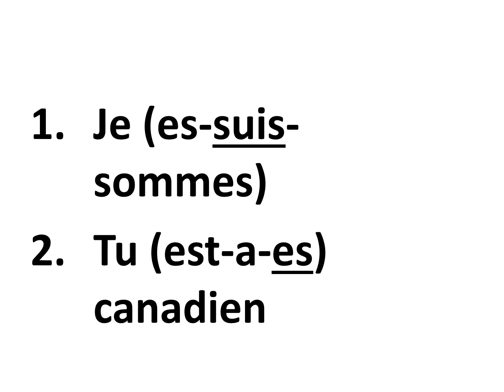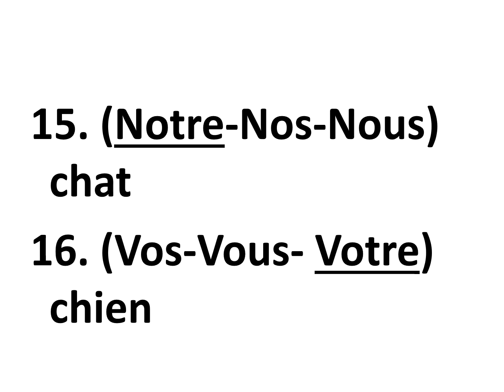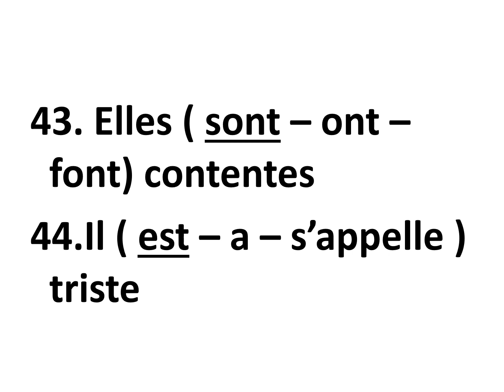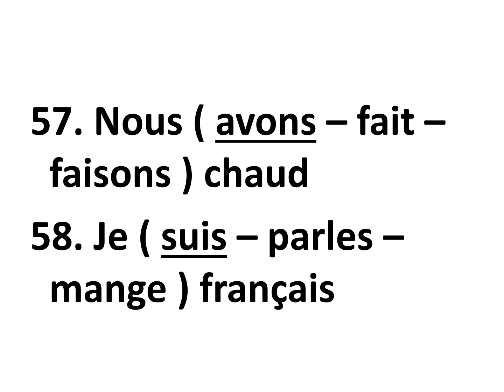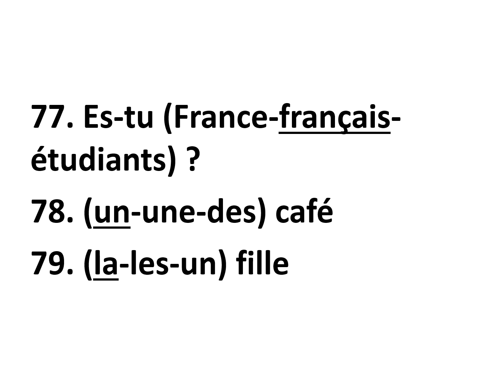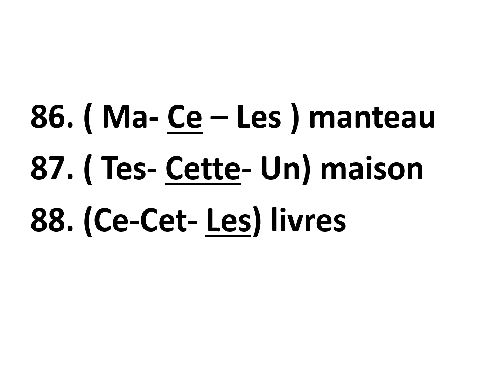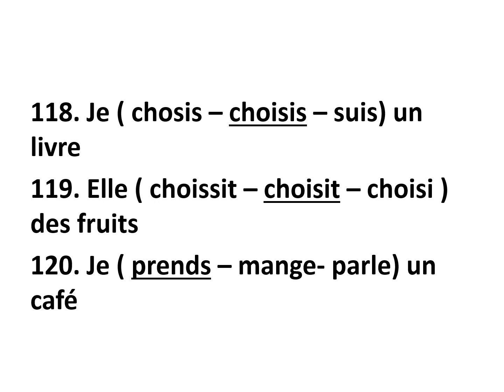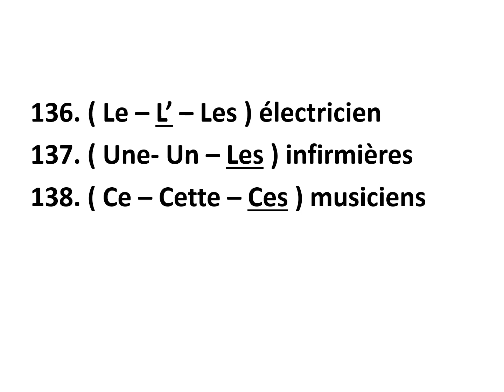Review of French diploma equivalency 2022